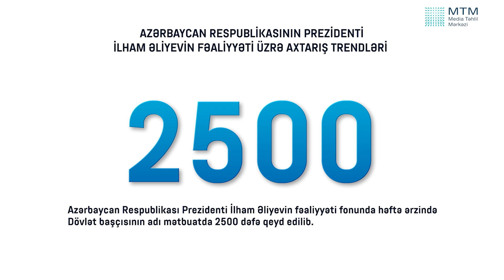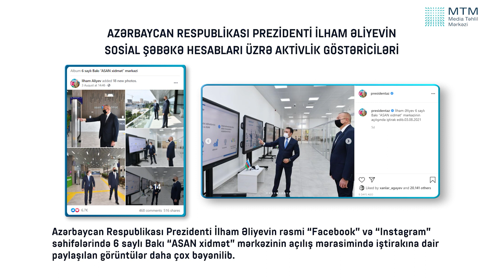PREZİDENT İLHAM ƏLİYEVİN FƏALİYYƏTİNƏ DAİR AXTARIŞLAR VƏ ƏN ÇOX REAKSİYAYA SƏBƏB OLAN PAYLAŞIMLARI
Həftə ərzində Prezident İlham Əliyevin fəaliyyəti ilə bağlı axtarışların, mətbuatda yer alan xəbərlərin müəyyən statistik göstəriciləri ilə, o cümlədən Prezidentin daha çox marağa səbəb olan paylaşımları ilə tanış ola bilərsiniz.